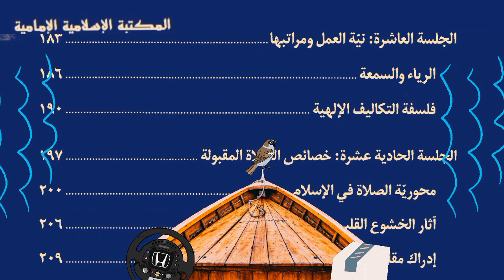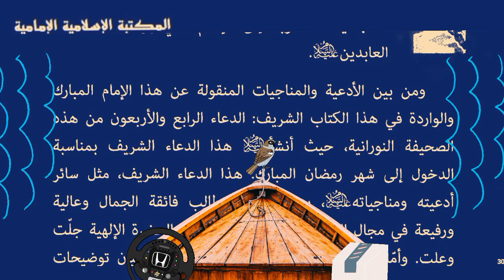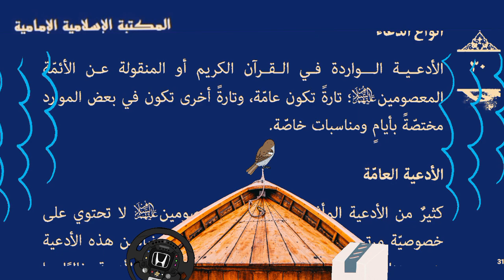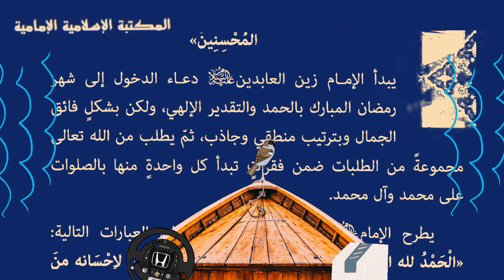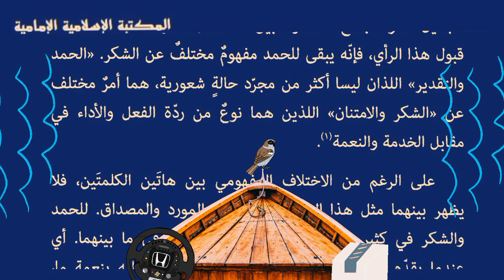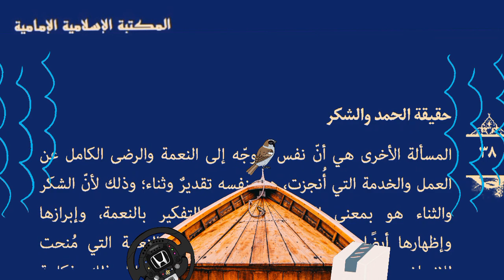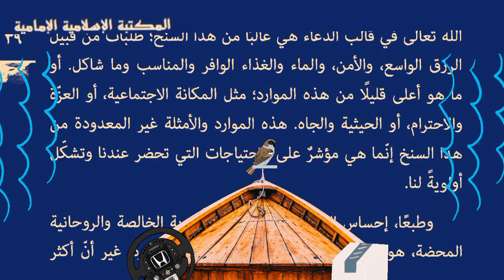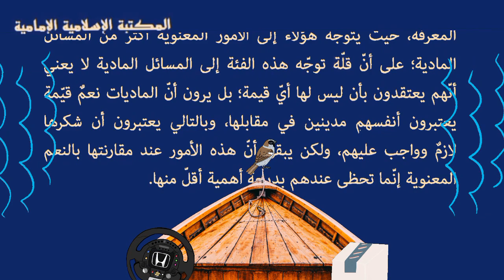كتاب إلكتروني📖 زاد اللقاء - شرح دعاء استقبال شهر رمضان - الشيخ محمد تقي مصباح اليزدي.pdf⇩